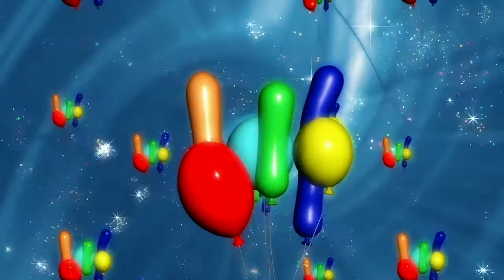Ballons 55081 - No Copyright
Thank You!!! Music and Video For All (No copyright
Video Clips
Free Videos
Instrumental Music
Metal Genre Music
Punk Music
Alternative Music
Rock Music
Background Music
Fighting Music
War Music
Angry Music